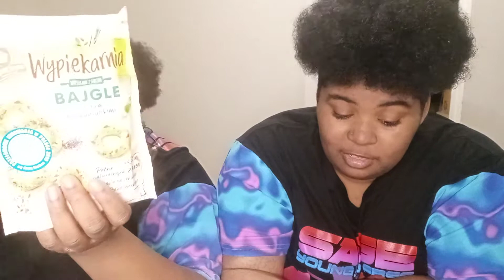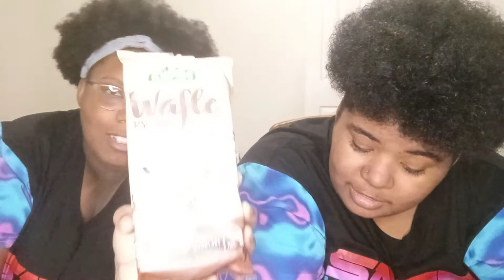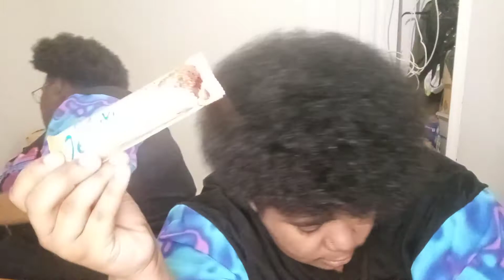SNACK CRATE reaction#4😝😝